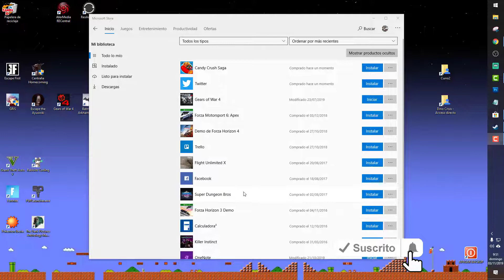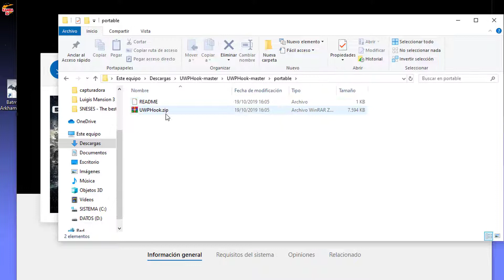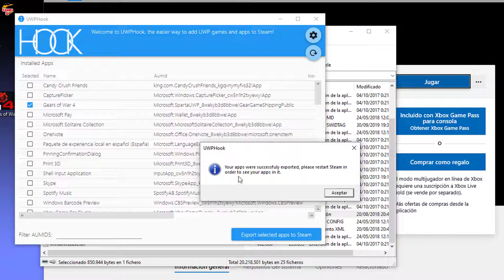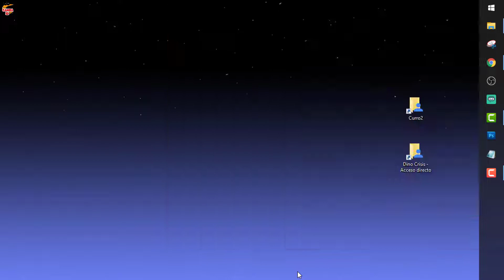🫱 Cómo AÑADIR juegos de la MICROSOFT STORE A STEAM